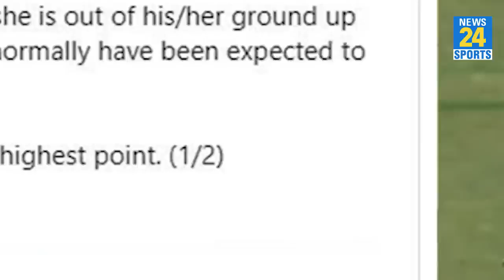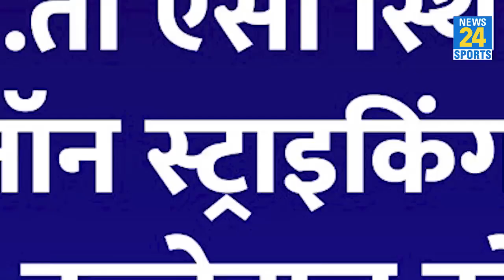Cricket Rule बनाने वाली MCC ने बदला Mankading का नियम, क्रीज़ से बाहर होकर Out नहीं बैटर, जानें वजह!